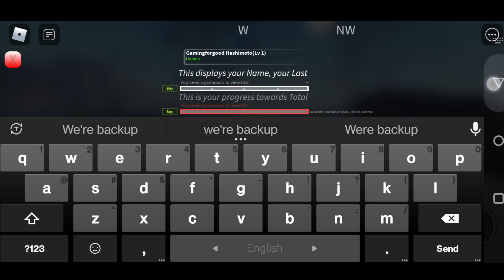How to Enter Codes in Project Slayers | Redeem Codes in Project Slayers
How to Enter Codes in Project Slayers Mobile .

If you want to Enter Codes in Project Slayers Mobile , keep watching the video till the end .it's very simple and easy process.